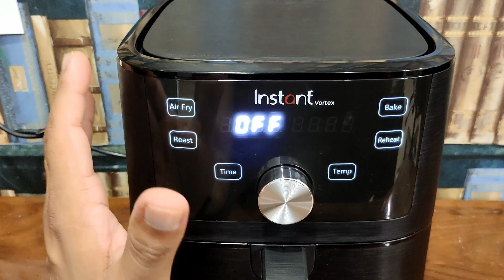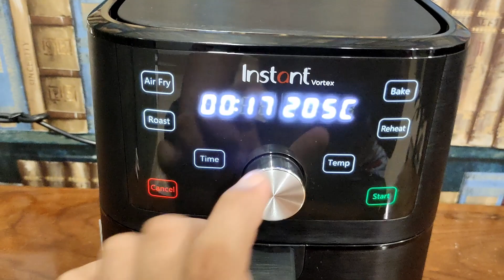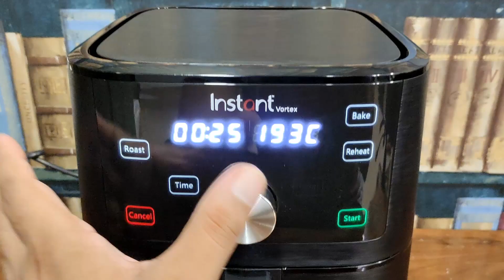Instant Pot Air Fryer, Vortex 4 Litre